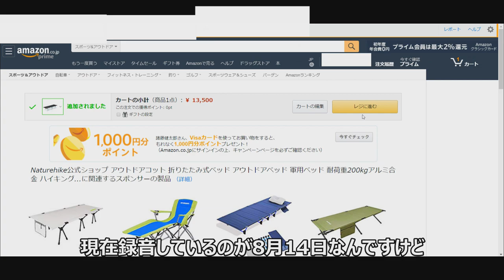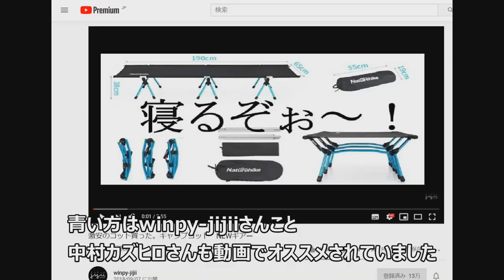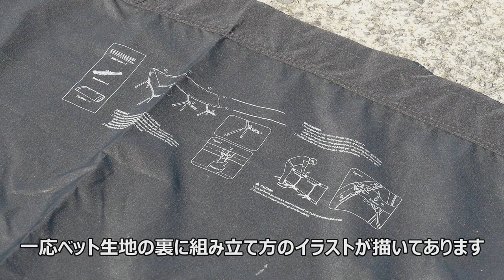2020年版Naturehikeの折り畳み式キャンプ用ベッド（コット）が丈夫で寝心地がよすぎた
※2020年9月15日 URL更新しました

お仕事